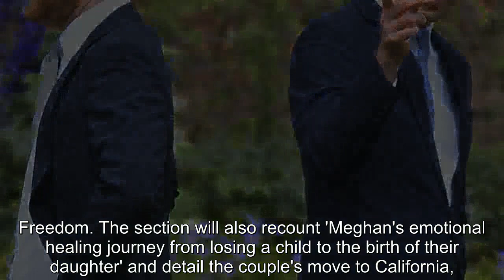'Royals need to take ownership of Sussex race row': Harry and Meghan's friends take aim at Queen's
Harry and Meghan believe the Queen has failed to act over incendiary allegations of racism made during their bombshell interview with Oprah and disliked Her Majesty's 'recollections may vary' response